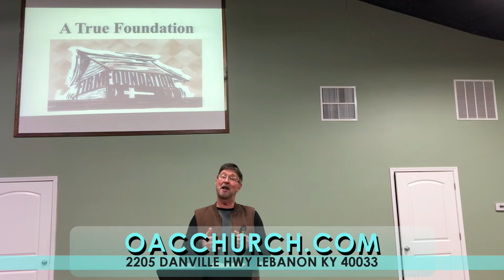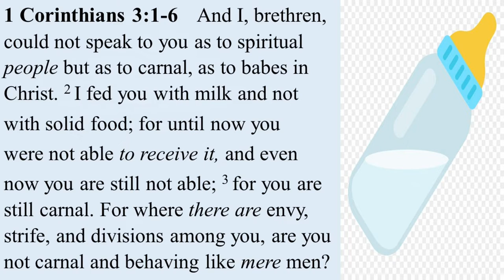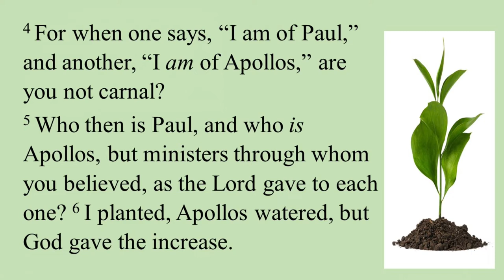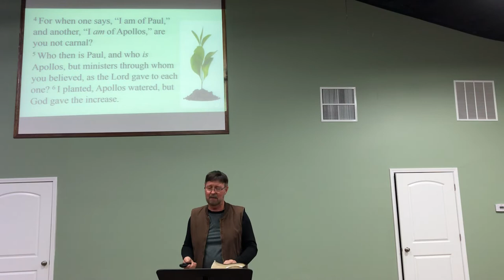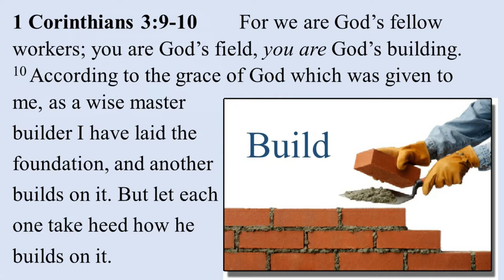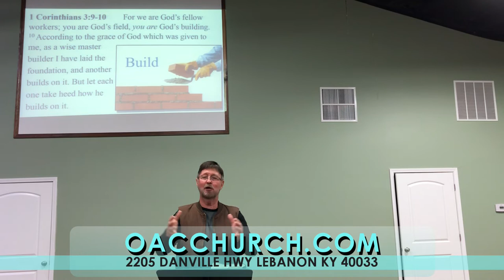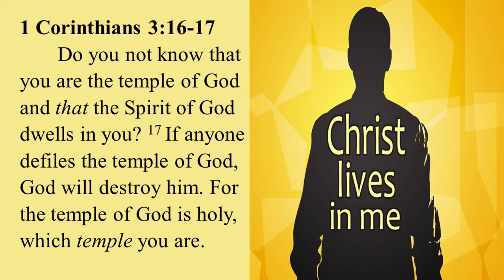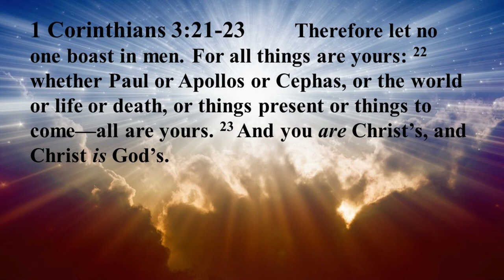A TRUE FOUNDATION IN CHRIST OUR LORD OPEN ARMS CHURCH PRAY TOGETHER HOLY SPIRIT WORSHIP SERVICE AMEN